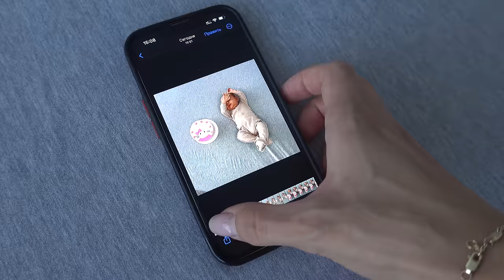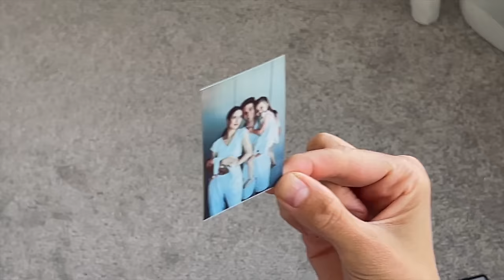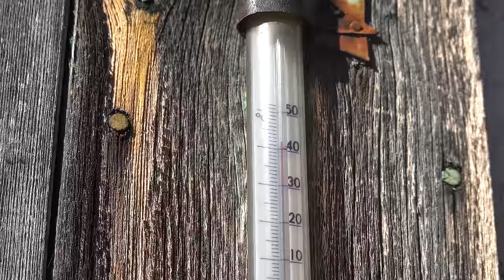Будни Молодой Мамы с Двумя Детьми || Мире 1 Месяц || Знакомство с Прабабушкой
0:00 Прогулка с Мирой по делам
3:05 Тортик для Миры
3:58 Полезная реклама
5:12 Задуваем свечку на торте
6:17 Моё эмоциональное состояние через месяц после родов
11:06 Про «День да» для Евы и её сон
19:07 Пирожок после сна
20:09 Завтрак
20:39 Семейная фотосессия
21:53 Прогулка в парке всей семьёй
26:15 Ева держит сестричку на руках
26:25 Поездка в Тагил и знакомство Миры с прабабушкой и прадедушкой